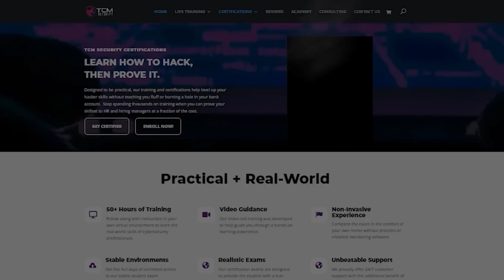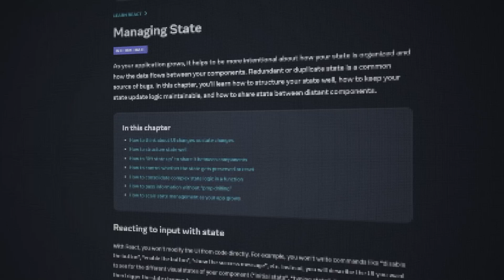Breaking into Penetration Testing: Career Tips and Insights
If you're looking to get started in Cybersecurity, we've got over 30 hours of free content, including a few of our courses

In this video, Alex provides a realistic look into what it is like to work as a professional penetration tester. What are your thoughts?

00:00 Intro#hacking00:21 A Message from TCM
00:49 Ambiguity when hacking
03:29 Hacking is more than just getting root
04:55 Hacking gets more fun over time
06:04 Be prepared for hostility in cybersecurity
07:00 Cybersecurity certifications are a necessary evil
08:18 Outro